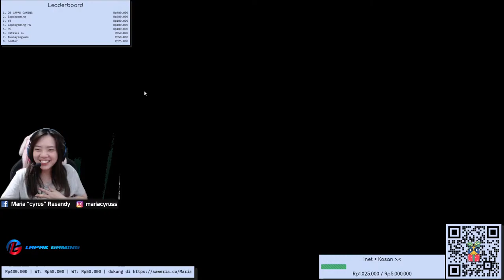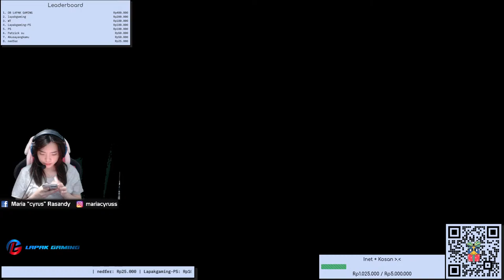Masih belajar valo :')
Maria "Cyrus"

Pointman Player for ROYAL GALAXY SADES ( Ladies Team Pointblank )

CHAT RULES !
⬩ NO SARA
⬩ NO RACISM
⬩ NO BULLYING
⬩ NO SPAM
OTHERWISE YOUR CHAT WILL BE DELETED AND YOU WILL BE BLOCKED GUYS !!

Equipment :
Keyboard : Ducky One 2 Mini TKL ( Red Switch )
Headset : HyperX Cloud Alpha S
Mouse : FinalMouse Ultralight 2 Cape Town
Mousepad : Tiger Arc QingSui Red ( Speed )
Microphone : -

Thankyouu guysss ❤️